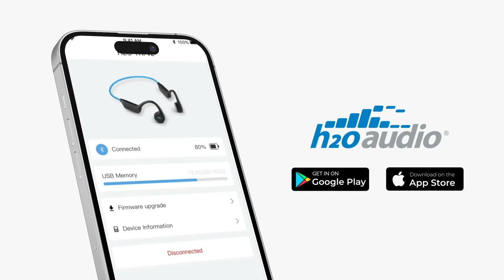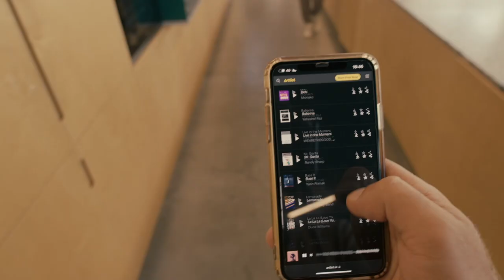H2O Audio PRO Series with PLAYLIST+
Introducing the H2O Audio PRO Series!